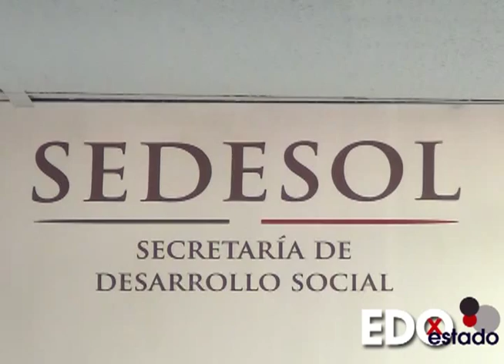JUAN MANUEL VEGA PROGRAMA JEFAS DE FAMILIA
El Delegado Juan Manuel Vega Rayet recordó que desde que inició este programa a la fecha en Puebla se han registrado 152 mil 815 mujeres jefas de familia, por lo que
resaltó la importancia de registrarse  al Programa, exhortando a todas aquellas mujeres entre 12 y 68 años de edad.